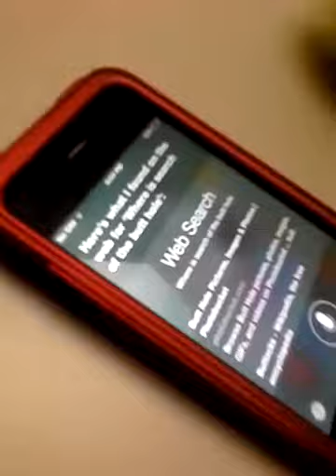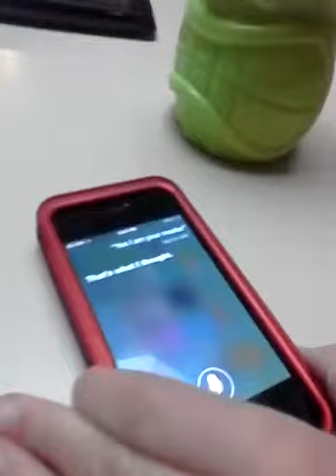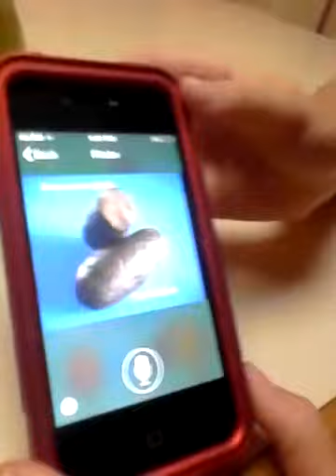The Siri talk show